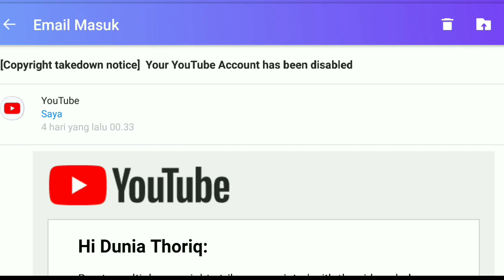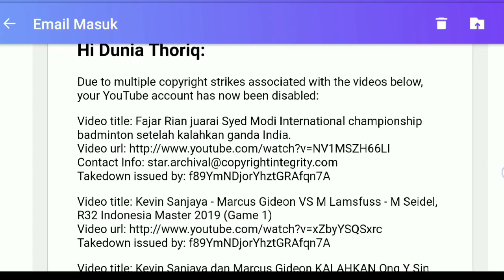Channel di hapus oleh pihak YouTube saat peninjauan monetisasi. Ini alasannya !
Channel di hapus oleh YouTube adalah pengalaman pahit bagi kreator YouTube pemula.

Melanggar copyright adalah hal yang biasa bagi para kreator pemula. Sebagai YouTuber pemula, tidak sah rasanya jika belum pernah mengalami masalah dalam mengembangkan channel YouTube nya. Mulai dari masalah konten yang terkena copyright, subscriber yang sulit bertambah atau jam tayang yang kurang. Saya pernah mengalami itu semua, bahkan hingga channel YouTube saya ditutup. Sebagian besar dari Anda YouTuber pemula juga pernah mengalaminya, kan? Mari berbagi pengalaman untuk sama sama menjadi lebih baik. Salam